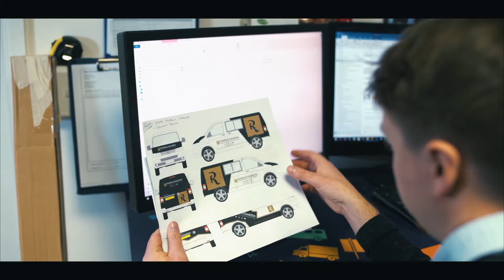Fine Rolling Media Design Consultation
Love this from the guys from Fine Rolling Media.

Having created a few design proposals, it was great to go through these and get feedback from Kristian & Lewis. With a few design tweaks the design was finalised and our team at Elite Signs & Graphics Ltd are looking forward to transforming their VW T5.